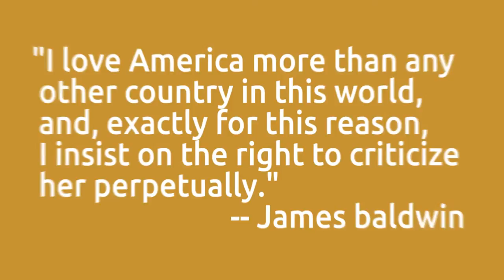Oscars So Black #1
The 89th Oscars going to be revealed tonight. We summarized the top three movies you don't want to miss this year. To find out what must-watch movies in the video.